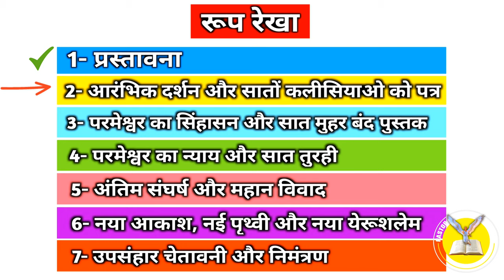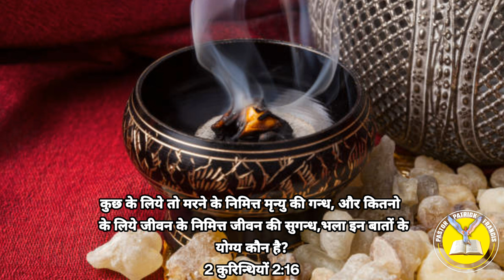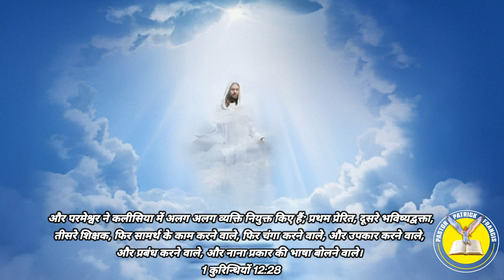Ep-49(भाग-1) स्मुरना का सम्पूर्ण परिचय | स्मुरना की कलीसिया के दूत के विषय में जानकारी | Rev 2:8-11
Ep-49(भाग-1) स्मुरना का सम्पूर्ण परिचय | स्मुरना की कलीसिया के दूत के विषय में जानकारी

प्रभु यीशु मसीह के नाम मे आप सभी को जय मसीह की। पिछली वीडियो में हमने प्रकाशितवाक्य  2:1-7 पद के आठ भाग बनाए और आपने अच्छे से समझे भी होंगे। आज से हम स्मुरना की कलीसियां के बारे में सीखेंगे और जानेंगे इसका परिचय और दूत के विषय में ।

8 और स्मुरना की कलीसिया के दूत को यह लिख, कि, जो प्रथम और अन्तिम है; जो मर गया था और अब जीवित हो गया है, वह यह कहता है कि।

9 मैं तेरे क्लेश और दरिद्रता को जानता हूं; (परन्तु तू धनी है); और जो लोग अपने आप को यहूदी कहते हैं और हैं नहीं, पर शैतान की सभा हैं, उन की निन्दा को भी जानता हूं।

10 जो दु:ख तुझ को झेलने होंगे, उन से मत डर: क्योंकि देखो, शैतान तुम में से कितनों को जेलखाने में डालने पर है ताकि तुम परखे जाओ; और तुम्हें दस दिन तक क्लेश उठाना होगा: प्राण देने तक विश्वासी रह; तो मैं तुझे जीवन का मुकुट दूंगा।
प्रकाशित वाक्य 2:10

11 जिस के कान हों, वह सुन ले कि आत्मा कलीसियाओं से क्या कहता है: जो जय पाए, उस को दूसरी मृत्यु से हानि न पहुंचेगी॥
प्रकाशित वाक्य 2:11

seven churches
john  revelation
revelation book documentari
jesus sermon
प्रकाशितवाक्य
प्रकाशितवाक्य वीडियो
प्रकाशितवाक्य वचन
प्रकाशितवाक्य बाइबल